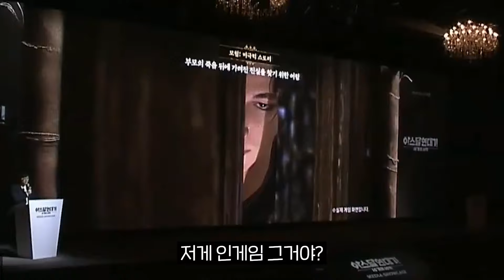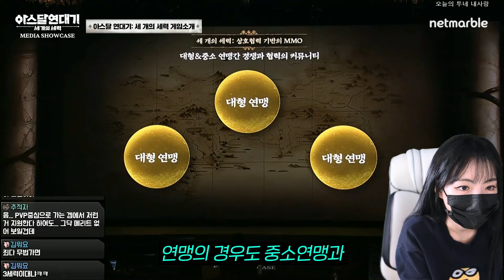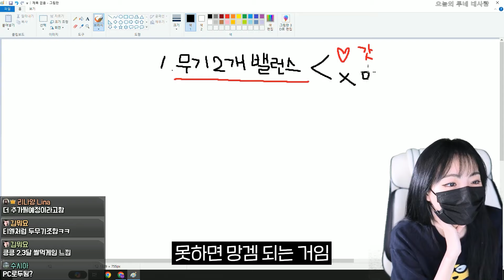아스달연대기 쇼케이스 핵심정리 ✨ 이 게임 갓겜이 될까? 넷마블 초초기대신작 확인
00:00 아스달연대기 쇼케이스
02:51 핵심정리